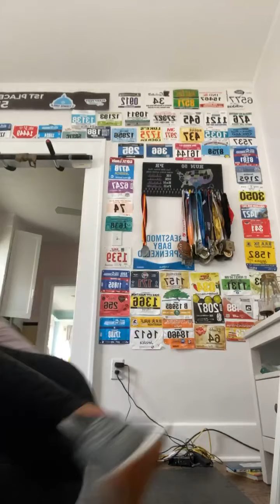April 3: descending ladder full body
Pick one of these to do in between every type of exercise: 5 burpees, 25 jump squats, 50 jump ropes
100 second plank
90 total crossbody climbers
80 total crabwalk squats
70 jump ropes
60 toe touches (crunch move)
50 total crab kicks
40 each leg single leg squats
30 curl and press
20 v ups or other fave core move
10 pushups to side plank